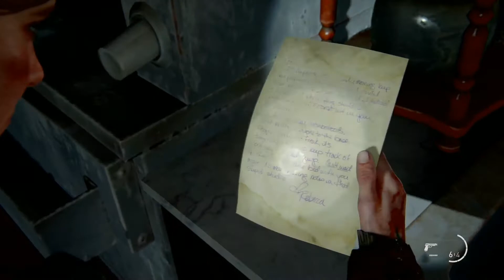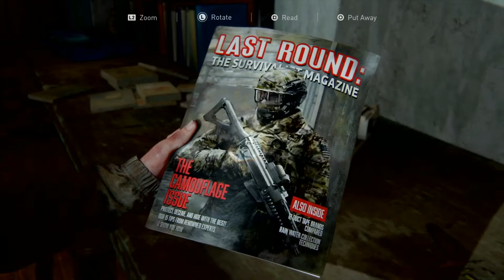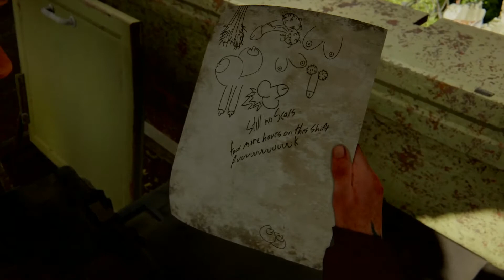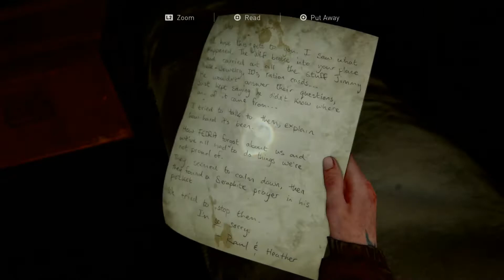Teamwork | The Last Of Us Part 2 Pt 7 | Gameplay Walkthrough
Thanks for all the likes and favorites! This is The Last Of Us Part 2 gameplay and walkthrough for the ps4 pro and thanks for watching my series and subscribe to Mattnamesgames today to receive new episodes in the future!

We are exploring a wide open area looking for the homie tommy. I find tons of useful resources along the way and upgrade one of my guns. We see alot of corpses and see tommys horse that was slaughtered too.